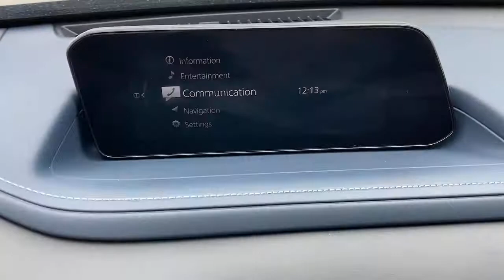2021 Mazda CX-30 Tustin, Irvine, Orange County, Santa Ana, Costa Mesa, CA M210528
Machine Gray Metallic New 2021 Mazda CX-30 available in Tustin, California at Tustin Mazda. Servicing the Irvine, Orange County, Santa Ana, Costa Mesa, CA area.

Tustin Mazda
28 Auto Center Dr